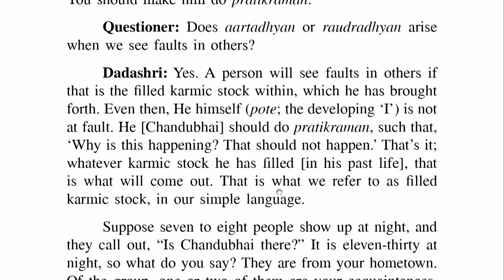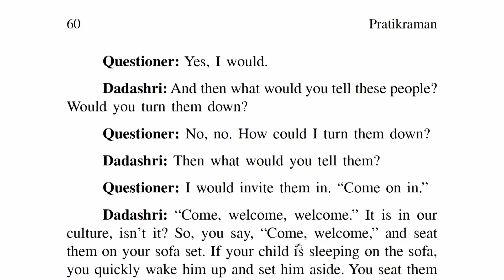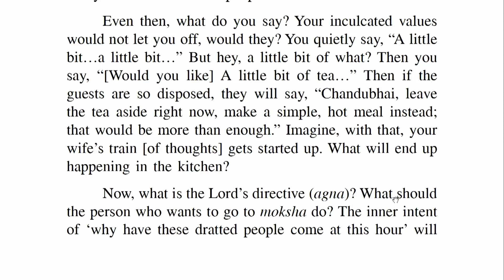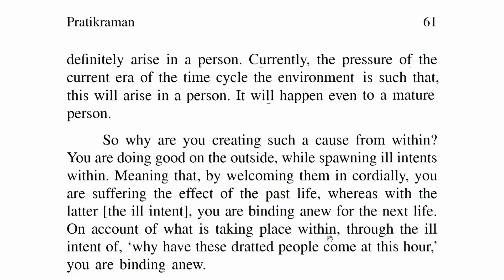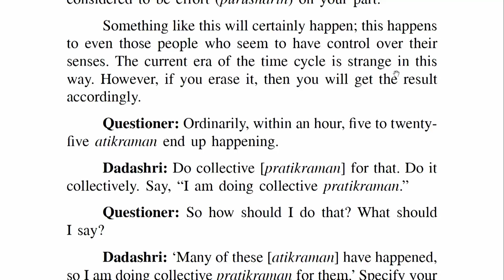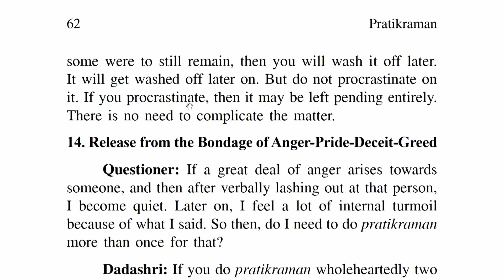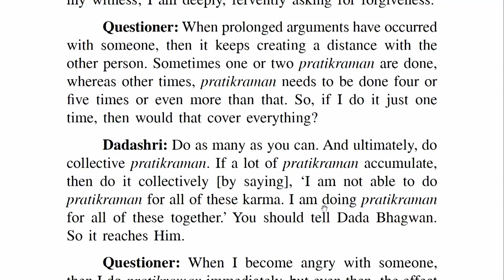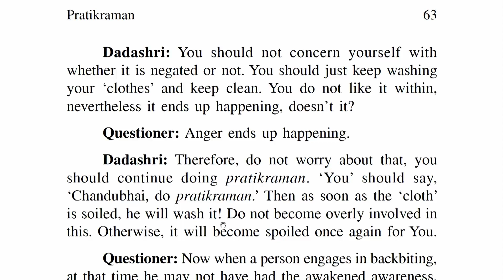Pratikraman Parayan Part-30 | English | Pujyashree Deepakbhai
Pratikraman is a method of spiritual repentance which clears karmas associated with hurting others.  With this practice, conflicts are resolved and inner peace remains.